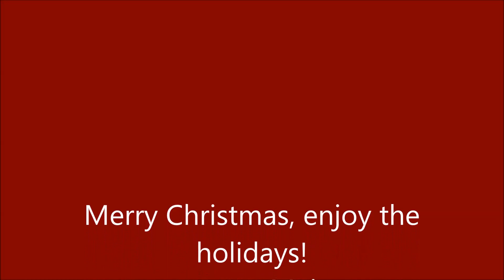Christmas ornaments 2014 film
These Christmas ornaments i made for my friends this year.
They are made from mirror snowflake ornaments from a sale.
I used different scraps, bows and laces.

Enjoy the holidays with your families!